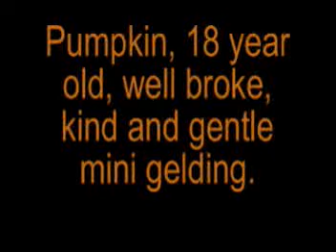Pumpkin, mini babysitter.